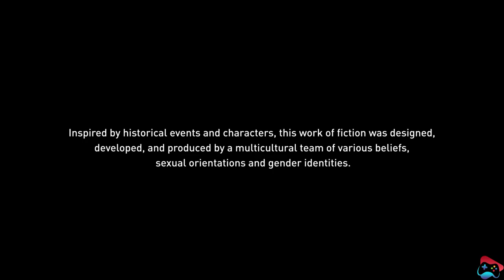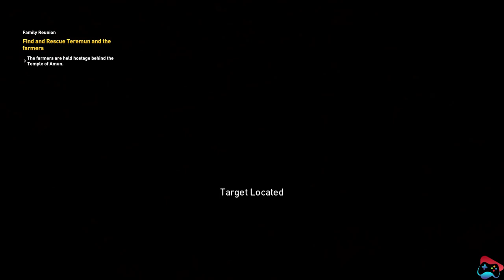Assassins Creed Origins | Gameplay | PS4 Pro | 4k | Part 50 | Seven Game Zone